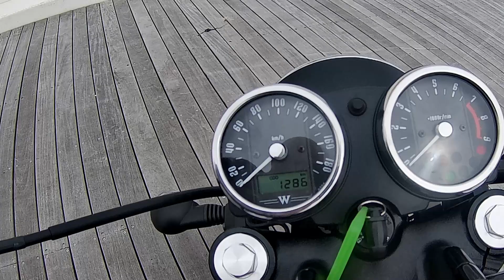Essai et présentation de la Kawasaki w800 Par PAPYVROUMVROUM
ESSAI KAWASAKI W800 par papy vroumvroum
Merci à TRACK MOTOR La rochelle aytrée
16 Rue Léonard de Vinci, 17440 Aytré